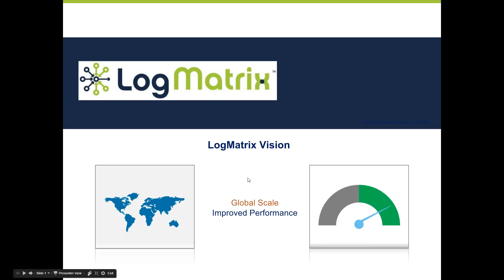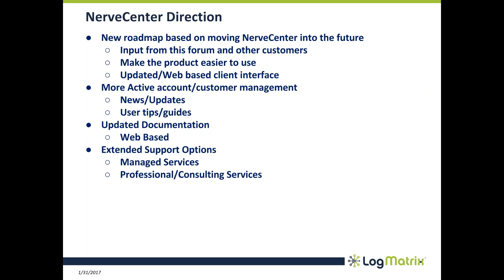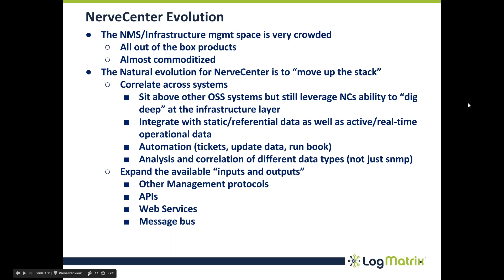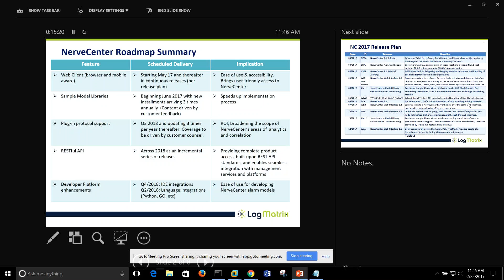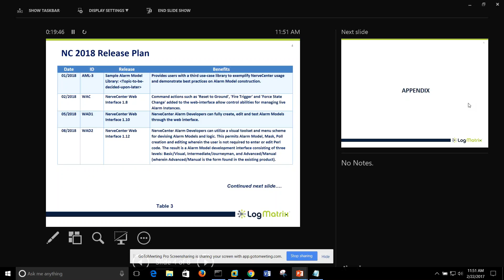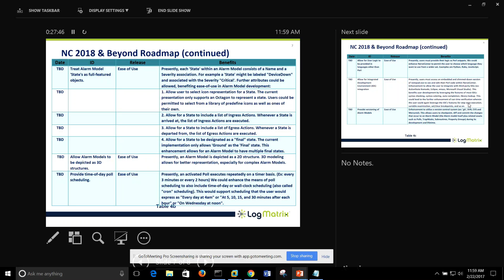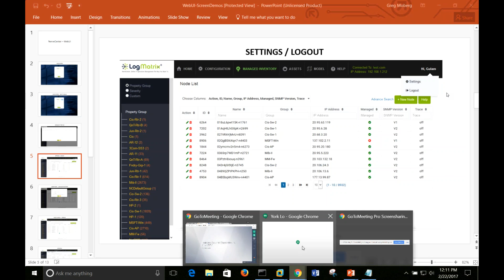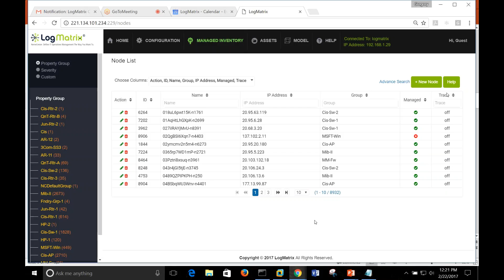2017 02 22 10 56 LogMatrix Customer Council Meeting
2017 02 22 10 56 LogMatrix Customer Council Meeting